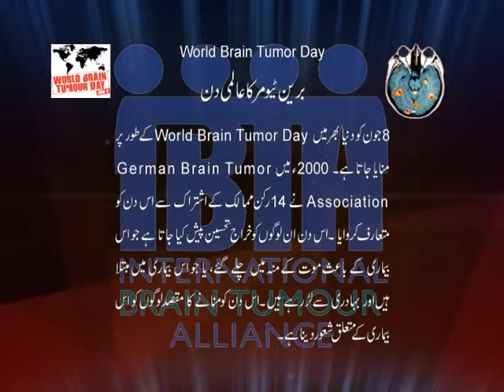8 June Brain Tumor Day